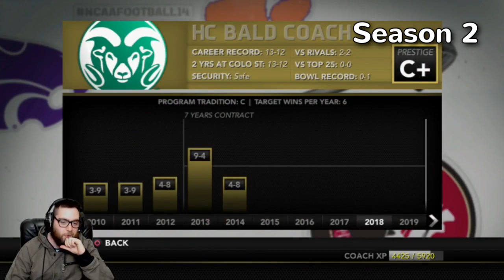1900+ Yard Receiving Season! | Colorado State 5-Year Rebuild | NCAA Football 14 (51/126)